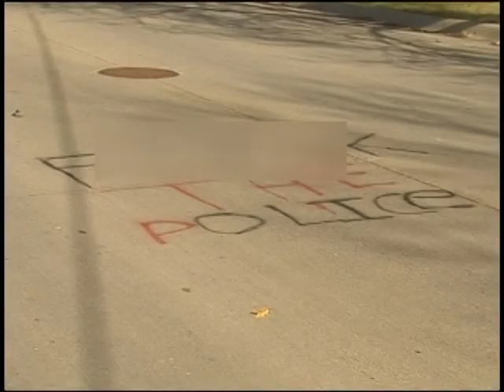DBQ MANCHESTER VANDALS 6PM PKG 11 4 10 2